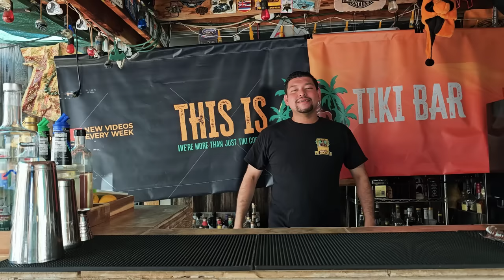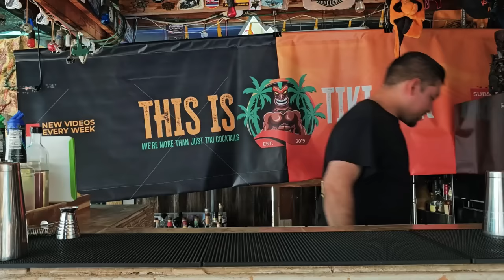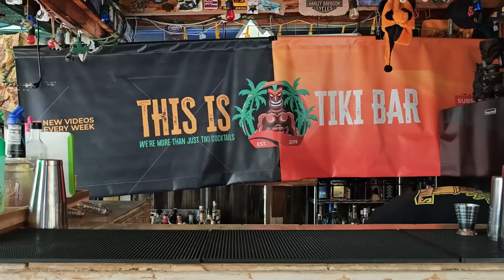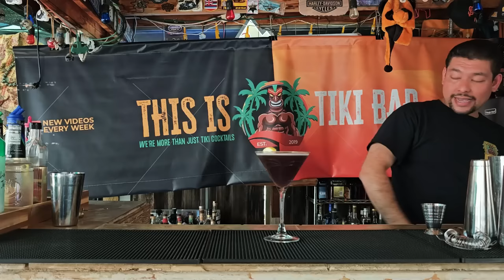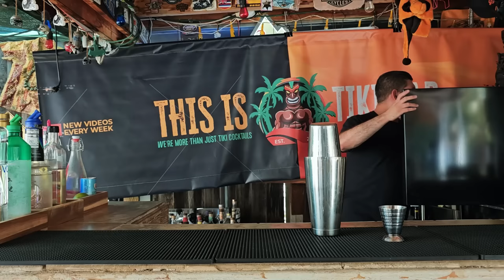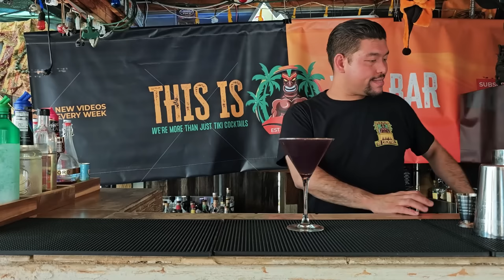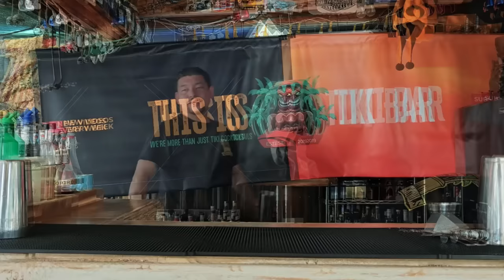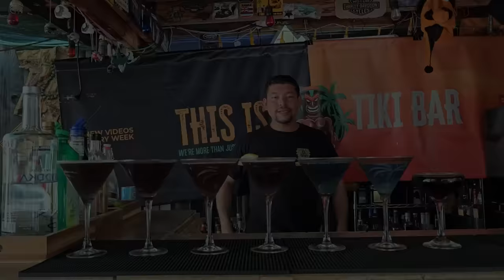The Classic Purple Rain Cocktail Recipe: The Ultimate Cocktail Tutorial | Try Something New!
Hi Guys, Vince the Tiki Bartender here...  In this easy-to-follow cocktail tutorial, I'll show you how to make The CLASSIC PURPLE RAIN cocktail. This delicious and refreshing cocktail is perfect for any occasion!

If you're looking for a delicious and refreshing cocktail to enjoy? Try the classic purple rain cocktail! This drink is perfect for any occasion, from a romantic evening to a rainy day. In this cocktail tutorial, we'll teach you how to make the drink with variations that will make it unique to your taste. So what are you waiting for? Watch the video and learn how to make this classic drink in just a few easy steps!

No matter what your occasion, the Classic Purple Rain is a surefire crowd-pleaser. It's the perfect drink to enjoy on a hot summer day or to cozy up with on a rainy night. So gather your ingredients, mix up a Purple Rain, and enjoy!

Welcome to The “ThisIsTikiBar” channel!  I am glad you watched my video. I hope you enjoyed watching the video.

Well look no further with Buy the Back Bar, your donation to the tiki bar will help out for future videos and even get your name mentioned when a product you buy is used.
 Vince The Tiki Bartender
TIMESTAMPS: ⏰
00:00 Intro
00:59 Classic Purple Rain
05:06 Purple Rain II
09:20 Purple Rain III
14:08  Purple Rain IV
19:05 Purple Rain V
23:00 Purple Rain VI
27:25  Purple Rain VII
32:52 Bloopers

Thanks Again!